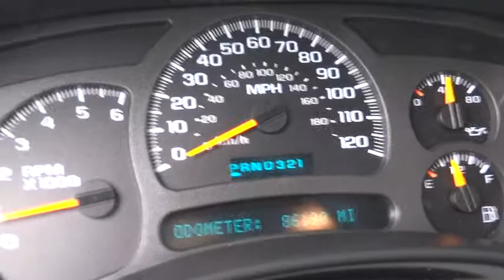2004 Chevrolet Silverado 2500 Reno, Carson City, Northern Nevada, Sacramento, Elko Reno NV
2004 Chevrolet Silverado 2500  - Stock#: 4F178106 - VIN#: 1GCHK23U14F178106

Silverado 2500HD trim. PRICED TO MOVE $1,900 below Kelley Blue Book! CD Player, Dual Zone A/C, Chrome Wheels, 4x4, newCarTestDrive.com explains Excellent ride quality and lots of power.. CLICK NOW!br /br /KEY FEATURES INCLUDEbr /4x4, CD Player, Chrome Wheels, Dual Zone A/C. Vinyl Seats, 4-Wheel ABS, 4-Wheel Disc Brakes, Vehicle Anti-Theft System. br /br /EXPERTS REPORTbr /newCarTestDrive.com's review says Silverado rides, handles, and stops as well as the best of them. It's quick and it's comfortable.. br /br /EXCELLENT VALUEbr /This Silverado 2500HD is priced $1,900 below Kelley Blue Book. Approx. Original Base Sticker Price: $32,900*. br /br /OUR OFFERINGSbr /At Lithia Chrysler Jeep of Reno our first and foremost goal is to make your car-buying and ownership experience better than any other you've had near Carson City, Auburn CA, Sparks and beyond. And prepare to have your expectations exceeded. br /br /Pricing analysis performed on 6/12/2013. Please confirm the accuracy of the included equipment by calling us prior to purchase. br /